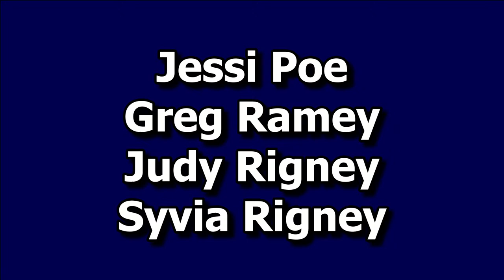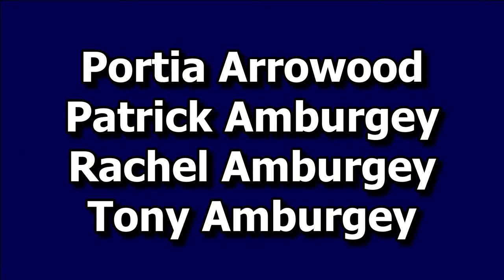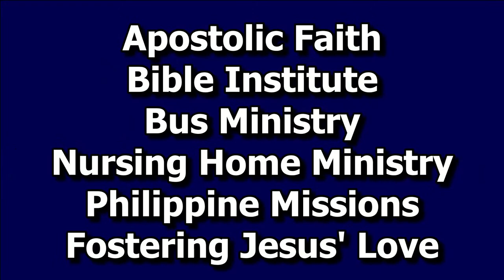Wednesday Evening Service - 2/8/2023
Facebook, and YouTube. for service times and more information.